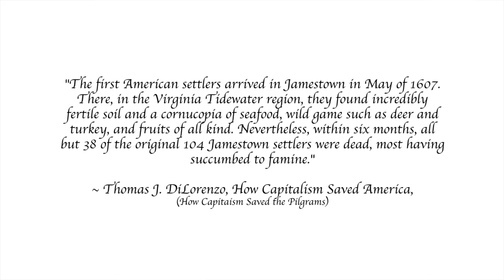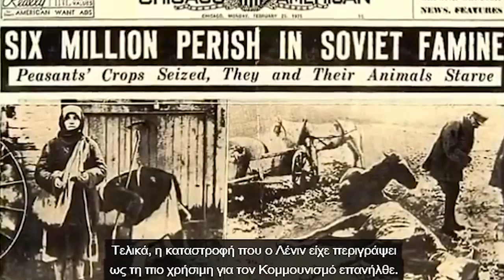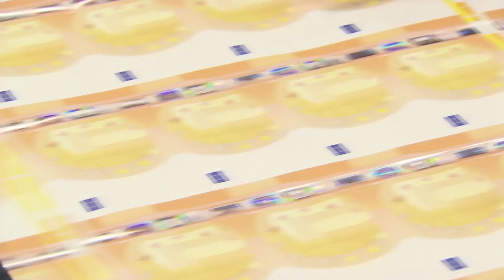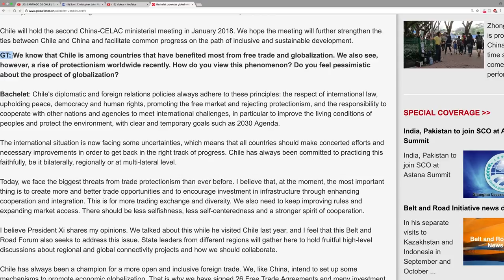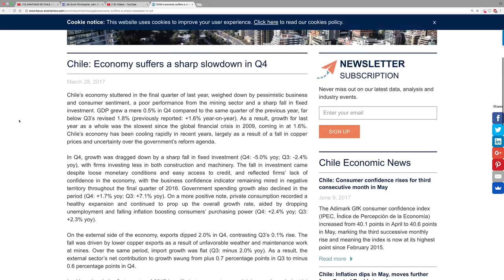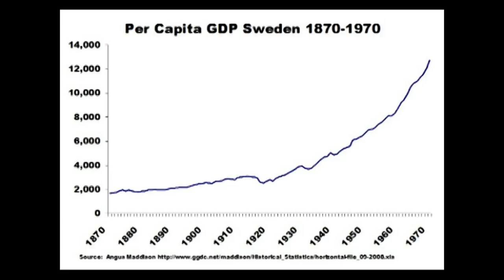Real World Socialism Part 2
Real world Socialism is what the world has seen but also describes what sympathisers of Socialism live in denial of. In this second part I touched upon many of the real world examples of Socialism showing the disasters it caused due to the centralisation of agriculture, the contrast between the failure of Socialism under Communist Allende in Chile in the early 1970s to Chile's free market years with the examples of Sweden.

Real world Socialism has proven a disaster and from much of the evidence I have provided it is easy enough to see the level of denial by proponents of Socialism as they cannot provide you any real world examples of where Socialism has ever worked or benefited the economy, even by the comparison between the free market success of Chile compared to the mixed economy of Argentina one can easily tell the difference. If you analyse the arguments of proponents of Socialism you will find that they do not offer real world solutions to problems however ideas that are simply inside their own head which have never existed. In this video I have provided the explanation that what proponents such as myself offer of Free Market Capitalism are real world examples which can clearly be seen from history.